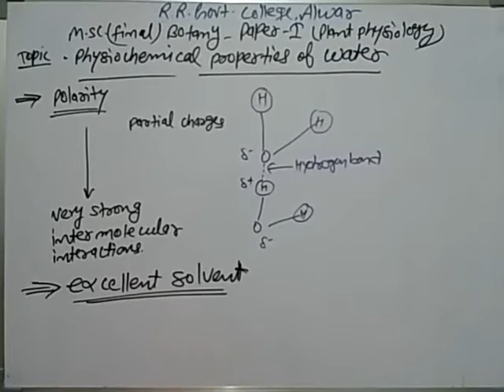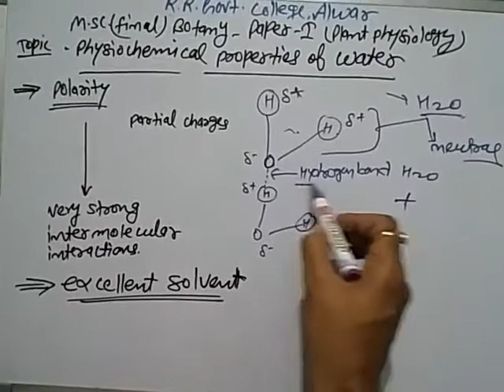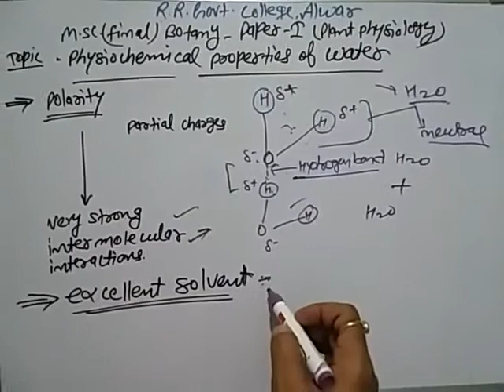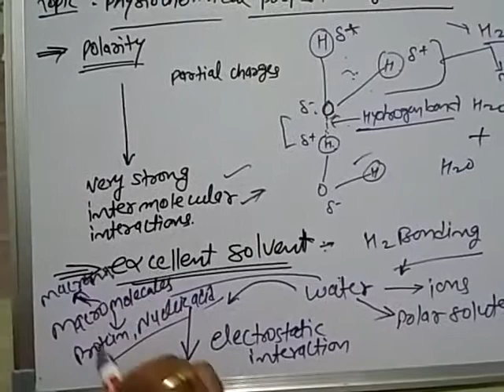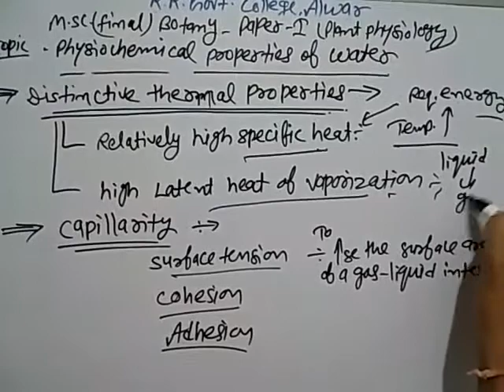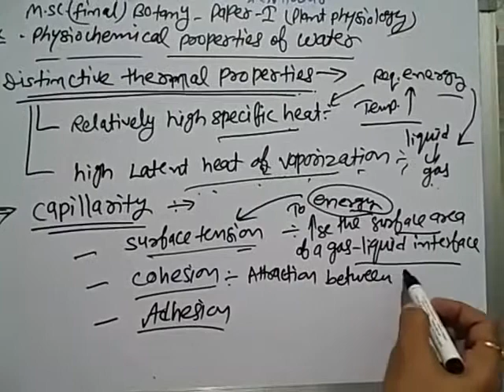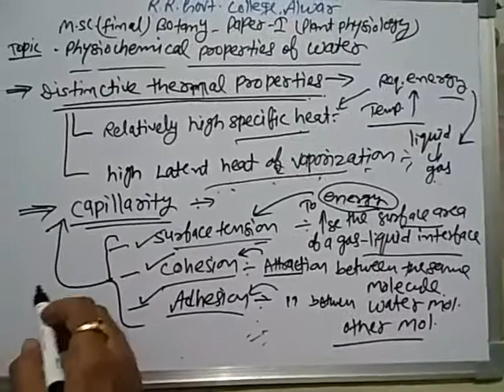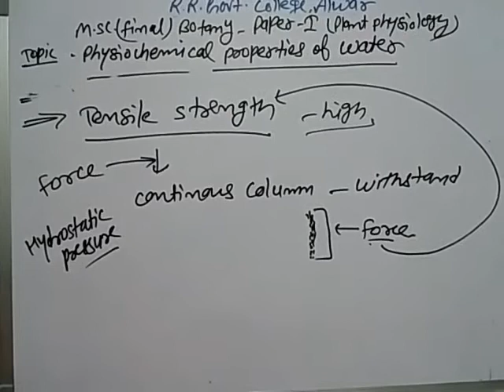M.Sc final Physicochemical properties of water-Dr. Ashwani K Verma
Water characteristics, Specific heat, Polarity, Capillarity, thermal Properties etc.